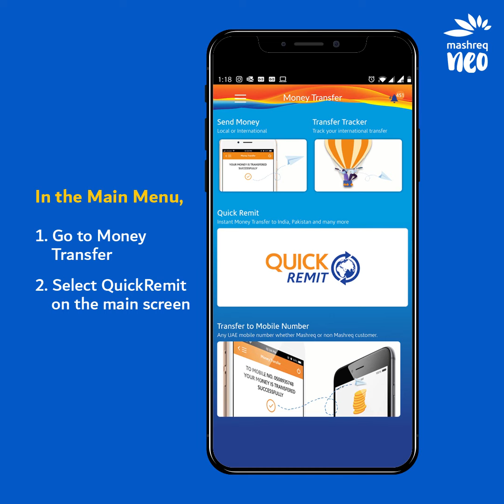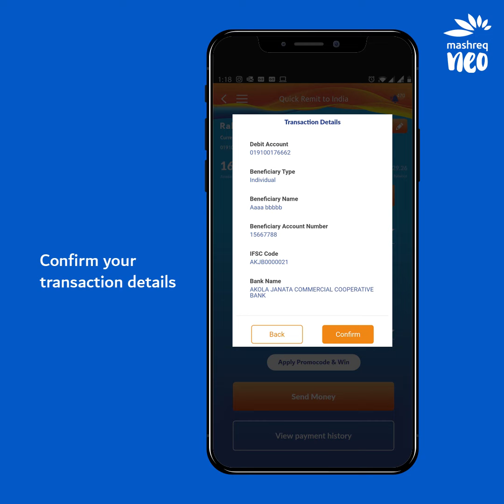Send money to India🇮🇳 | Mashreq Neo | Using QuickRemit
How to Send Money To India Using QuickRemit

About: DXBinfo is a YouTube channel